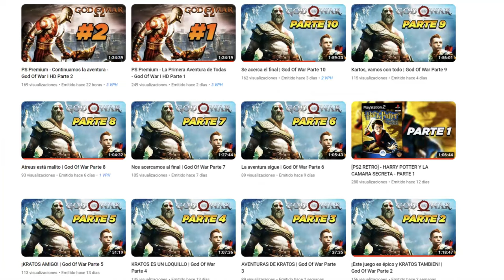+3000 cc's a GOKU PRE ULTRA INSTINTO ULTRA - Dragon Ball Legends